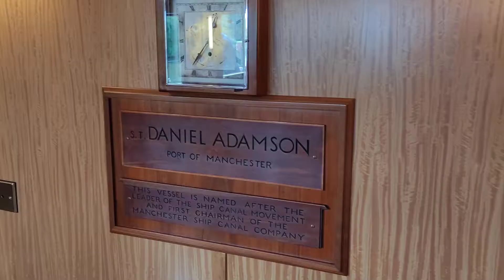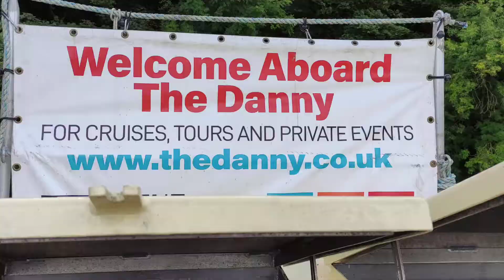The Daniel Adamson "The Danny" boat trip on the River Weaver. Slideshow on 1st of October 2021.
The Daniel Adamson boat trip on the River Weaver. 1/10/21